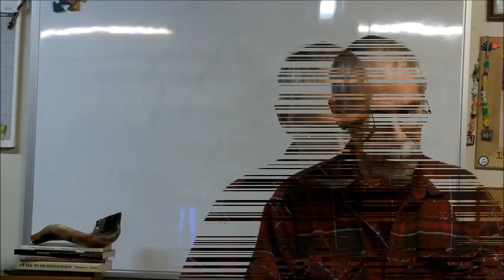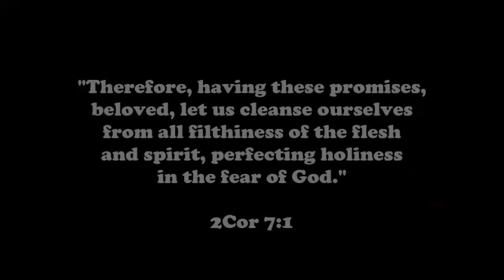Servant of the Lord. (Isaiah 49:1-7)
Ramblings on the Kingdom. Beginning a look at the Servant of the Lord, which I believe is the fullness of Christ: Head and Body.
Here spending time in Isaiah 49 and related passages from both Testaments.

This is a topic we've been delving into recently in a home Fellowship, as well as a Zoom gathering of the saints. Please let me know if you are interested in joining brothers & sisters in the Lord who are diligently seeking His face and pressing into the Kingdom.

Lord bless you & keep you in the Way,
Michael